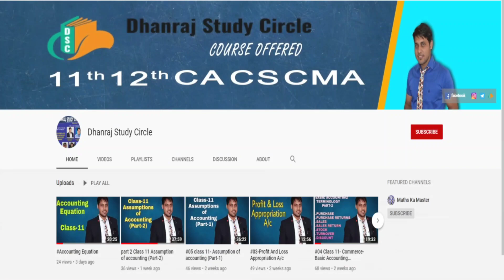SIS Registration | SIS पंजीयन किसके लिए अनिवार्य है | SIS Doubt Solving Video | Is SIS Mandatory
SIS से संबंधित सभी सवालों के जवाब इस वीडियो में आपको मिलेंगे .जैसे - किस-किस को रजिस्ट्रेशन कराना है कि नहीं कराना है ,यूजी/पीजी के कौन से स्टूडेंट्स ने कराना अनिवार्य है इत्यादि सवालों के सही जवाब इस वीडियो में सिरोंज के महाविद्यालय के प्रोफेसर द्वारा दिए गए है . तो वीडियो को अंत तक देखें और जाने SIS से संबंधित सभी सवालों का जवाब इस वीडियो में।

(जिन विद्यार्थियों ने Mponline पोर्टल पर SIS पर 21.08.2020 के पहले रेजिस्ट्रेशन नही करा है वह अनिवार्य रूप से अपना रेजिस्ट्रेशन करा लें For Open Book Sysem

M.P.Bhoj(open)University

Notice-:
Dear Candidate/Student, उच्च शिक्षा विभाग के आदेशानुसार UG/ PG अंतिम वर्ष (2019-20) परीक्षा Open Book System अनुसार SIS Login द्वारा कराया जावेगा| अत: अपने विश्वविद्यालय पोर्टल पर SIS में 21/08/20 तक पंजीयन करें (यदि न किया हो तो) अन्यथा परीक्षा मे शामिल नहीं हो पाएंगे - रजिस्ट्रार

IMPORTANT LETTER : jiwaji Student Registration Under SIS (Student Registration System)

रानी दुर्गावती विश्वविद्यालय Rani Durgavati Vishwavidyalay University SIS(Student Information System(SIS) Registration